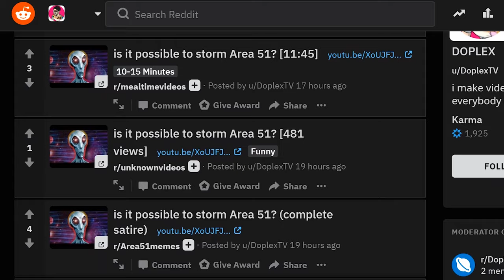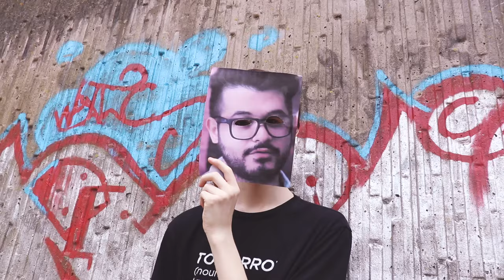DOPLEX Disstrack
Thankyou to my Patrons!
💛 Jellyduck100 ($9)

Image/Video Sources- (in order)

Lyrics -

DOPLEX I THINK YOUR VIDS ARE ACTUALLY PRETTY GOOD
BUT I HAVE SOME CRITIQUES THAT SHOULD BE UNDERSTOOD
I KNOW EVERYONE ON YOUTUBE JUST TRYIN' TO GET THE DOUGH
BUT I SPENT TOO LONG WRITING THE FLOW

DOPLEX I USED TO LIKE YOU AS MY FATHER
THINK THAT YOU WERE PRETTY COOL
BUT NOW YOU'RE THE "HOW'S IT GOING FELLOW KIDS"
TEACHER AT MY SCHOOL
FROM VIDEOS LIKE MAN VS BEER
BEFORE YOU BLEW UP AND BECAME S TIER
VIDEOS WITH J AUBREY, WHANG, TURKEY TOM AND TRO
HOW'D YOU GET ALL THESE COLLABS I'LL NEVER KNOW
SPAM ALL YOUR VIDS ON A BUNCH OF SUBREDDITS
I'M SURE MEALTIMEVIDEOS AND H3H3 ARE SICK OF IT
I THOUGHT REDDIT HATES SELF PROMO AND THAT IT WAS BANNED
MAYBE POSTING MY LINKS EVERYWHERE COULD GIVE ME A HAND
YOU USED TO CENSOR YOUR VIDEOS
BUT RUINED MINE WITH ALL THOSE F WORDS
THAT ONE TIME
FOR SERIOUSLY, IT'S IDIOCY
I'LL FRICK YOU UP BRO DON'T MESS WITH ME
HIT YOU WITH A BLOCK OF BRITISH CHEESE

SAY YOU HATED "KISSING MY SISTER" BY PRANK INVASION
BUT REALLY LOVED IT CUZ YOU'RE FULL OF SEXUAL PERVASION
PROBABLY JERKED TO IT NUTS OUT, WRINKLY LIKE A RAISIN
AND BOY I'M GAZING
AT YOUR NEON COATED BEDROOM
THAT SMELLS LIKE FARTS IN A JAR
PLUS THAT VID ON TROOM TROOM
WAS A BIT FAR
"THE QUEEN OF ENGLAND IS A CANNIBAL", WAIT WHAT?
DUDE THAT'S SLANDER, BUT AT LEAST YOU HAVE A NICE HAIRCUT
GO CRITIQUE SOME TERRIBLE RAP MUSIC VIDEOS
AND THIS WILL BE ADDED TO THE LIST I SUPPOSE
BUT WAIT, WHAT HAPPENED TO THE VIDEO GAME REVIEWS?
THEY MAY GET LESS VIEWS
BUT THEY WERE PRETTY GOOD
LIKE COMING OUT IN THE HOOD
AND SIGNING YEAH "I WANNA SMOOCH"
SO IS THIS IT AMIR, YOU'VE BEEN GAY THE WHOLE TIME?
WELL, I CAN'T MAKE FUN OF THAT WITH A SILLY RHYME
IT'S HOMOPHOBIC